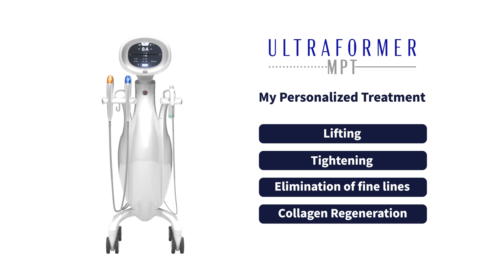Ultraformer MPT - My Personalized Treatment [Nasolobial folds]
Get your personalized treatment with Classys Ultraformer MPT. For those looking to restore youth, talk to your doctor about non-invasive, personalized procedures with the Ultraformer MPT.